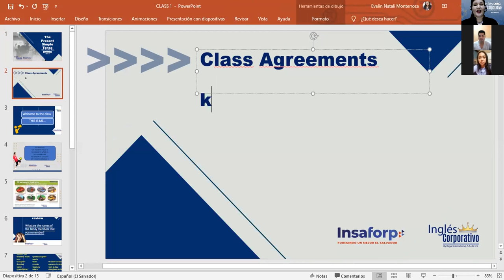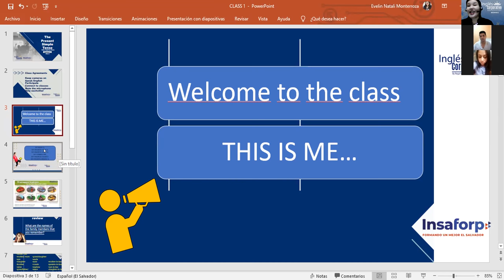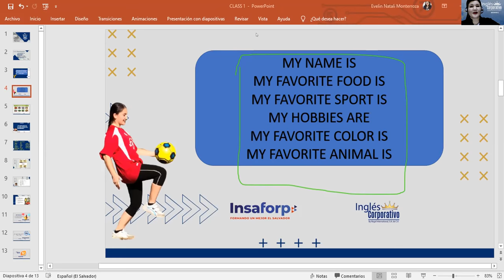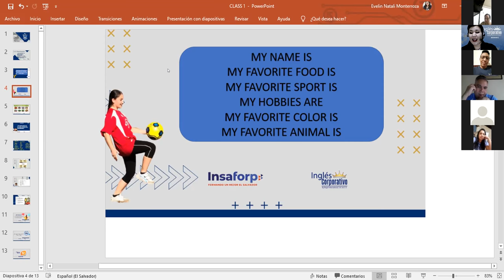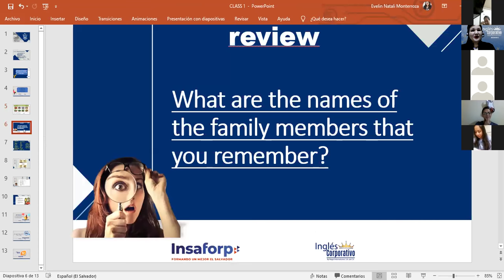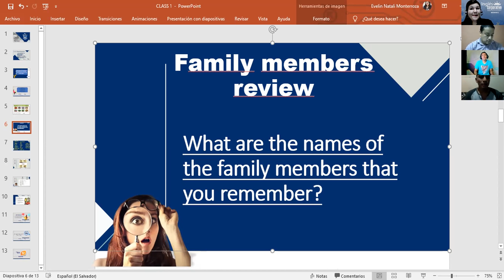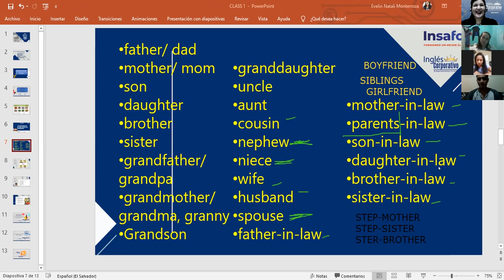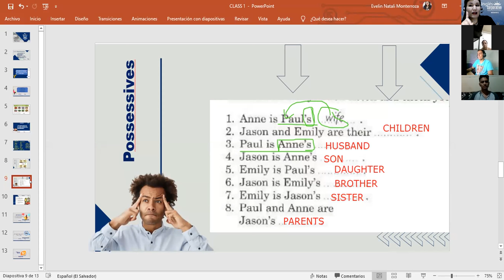Inglés Corporativo-Introduction to Simple present -Family members-Day 1